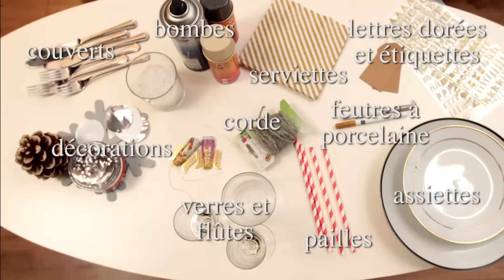Idées de décoration pour votre table des fêtes de fin d'année - DIY avec youMAKEfashion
Venez piochez nos bonnes idées et rendez les fêtes de fin d'année uniques. Margot vous montre comment créer des déco sympas.

Vous aurez besoin de couverts, de décoration, de corde, de serviettes, de feutres porcelaine, d'assiettes, de pailles, d'étiquettes.

Bombez les flûtes de champagne avec des paillettes dorées.
Utilisez des paillettes collantes pour les verres.

Customisez ensuite les assiettes et les assiettes à desserts, munissez-vous d'un stylo à porcelaine pour dessiner les motifs.

Laissez sécher puis cuire au four selon les indications.
Customisez vos couverts avec de la peinture dorée. Utilisez une autre bombe à paillettes.

Attachez vos serviettes avec un bout de corde argentée, glissez le prénom de vos invités.

Dressez votre table avec quelques petits accessoires.

Ce DIY spécial déco de noël et du nouvel an est à revoir plusieurs fois. N'hésitez pas à laisser vos commentaires.